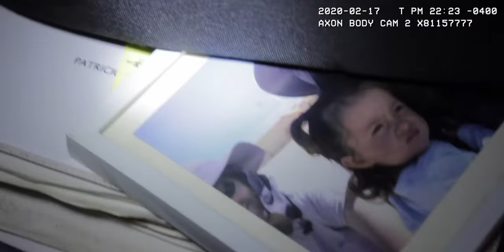EMBRYO | Official HD Trailer (2021) | HORROR | Film Threat Trailers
Kevin and his girlfriend Evelyn are camping in the woods when she is abducted and impregnated by otherworldly beings. As the entity inside her begins to grow at a rapid rate, Evelyn’s cravings can only be satiated by the taste of human flesh.

Starring Romina Perazzo, Domingo Guzmán, Carolina Escobar, Cristian Cuentrejoa, Evelyn Belmar, Paulina Facuse, Yuri Caceres, Giordano Rossi, Serge François. Directed by Patricio Valladares.

Embryo will be released on Digital and VOD on April 6, 2021.